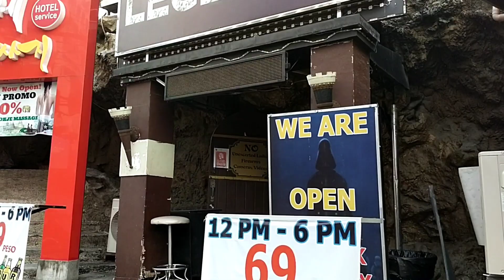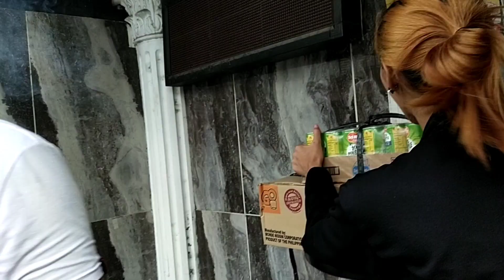WALKING STREET ANGELES CITY ,WHAT'S NEW? in 2021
What's new in Angeles city, walking street.? This video is about showing around inside walking street.This place is getting back to normal as it used to be (2021)
Bars allowed to open now for only 30% capacity only.
As u can see many bars are operating again,hoping this is sign of get back to normal.